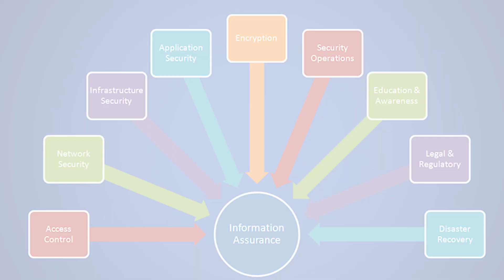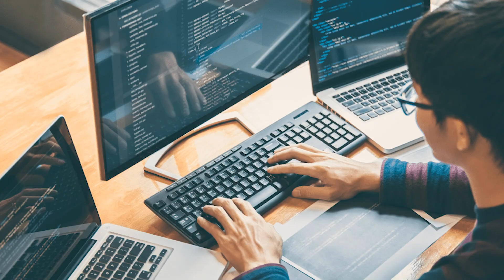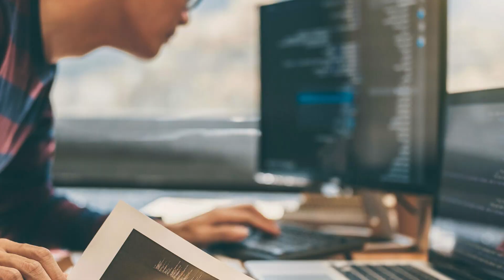Top 10 Jobs That has Best Scope For Now and Future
Registration link to Join the Design Scholars Community and access UX Courses - designscholars.campuz.io Follow me on